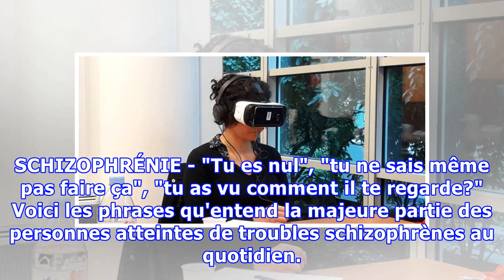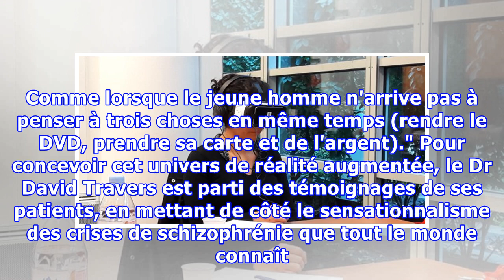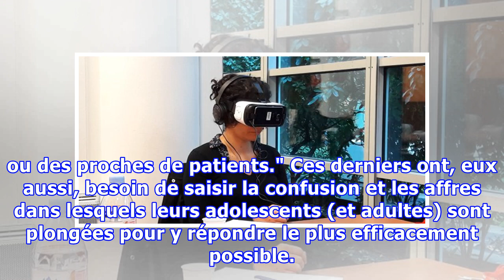Journée mondiale de la santé mentale: J'ai testé ce que voit et ressent une personne schizophrène a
Journée mondiale de la santé mentale: J'ai testé ce que voit et ressent une personne schizophrène au quotidien
SCHIZOPHRÉNIE - "Tu es nul", "tu ne sais même pas faire ça", "tu as vu comment il te regarde?" Voici les phrases qu'entend la majeure partie des personnes atteintes de troubles schizophrènes au quotidien. Et que LeHuffPost a pu vivre pendant quelques minutes grâce à un casque de réalité virtuelle dé...